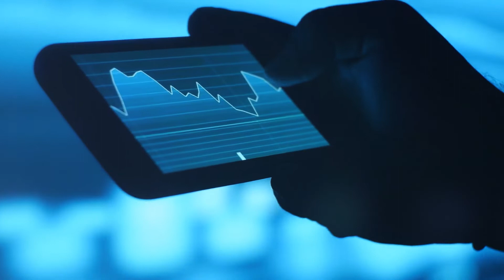The future of mining in Australia | EM Chat